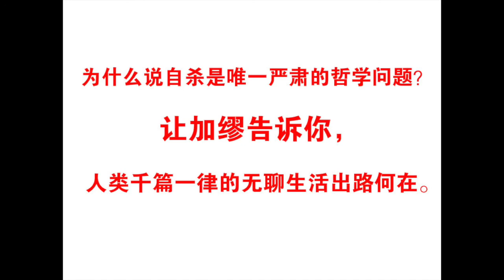人类千篇一律的无聊生活出路何在 。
音频文本在下方
「荒诞的人生值不值得活」

加缪是1957年获得诺贝尔文学奖的法国著名作家和存在主义哲学家，其哲学成就主要就在于创立了荒诞哲学，荒诞哲学思想具体体现在《西西弗神话》《反抗者》《局外人》等书中。尤其是《西西弗神话》一书，集中讨论了荒诞问题。

《西西弗神话》一开篇《荒诞与自杀》中就写道：“真正严肃的哲学问题只有一个：那便是自杀。判断人生值不值得活，等于回答哲学的根本问题。”（加缪的《西西弗神话》，沈志明译，上海译文出版社，2013年版，第4页）

的确，自杀是最值得关注的哲学话题。

古人寿命比较短暂，一般只有39岁，刚刚把后代培养成人自己就奔赴死亡了，而现代人寿命则大大延长，后代成熟之后自己才过了半生。

前半生上学、工作、恋爱、结婚、生子，日子是充满变化、值得期待并丰富多彩的，而后半生的生活方式已成定局，日子则几乎是千篇一律的：

“起床，有轨电车，办公或打工四小时，吃饭，有轨电车，又是四小时工作，吃饭，睡觉；星期一、星期二、星期三、星期四、星期五、星期六，同一个节奏，循此下去，大部分时间轻便易过。不过有一天，‘为什么’的疑问油然而生，于是一切就在这种略带惊讶的百无聊赖中开始了。厌倦处在机械生活的末端，但又是开启意识活动的序幕：唤醒意识，触发未来。未来，要么在循环中无意识的返回，要么彻底清醒。觉醒之后，久而久之，所得的结果，要么自杀，要么康复。”（同上，第13页）

我们每个人后半生的日程大都是如此：上班、下班，吃饭、工作、睡觉，一天又一天，一年又一年，循环往复，几乎没有什么变化。平常的日子我们浑浑噩噩、无知无觉，但突然有一天，我们可能会从这种无知无觉中惊醒，然后叩问自己的内心：我每天重复相同的生活、过着相同的日子，究竟有什么意义？当开始追问生命意义的时候，我们就和习惯的生活拉开了距离，这种距离就是一种疏远感，就是一种荒诞。

当感觉到这种荒诞之后，意味着我们已对重复的人生产生厌倦；当追问人生的意义之时，意味着我们已对荒诞的人生产生不满。

当这种厌倦和不满得不到纾解时，有的人可能会选择自杀来结束自己的生命。但是，自杀是对现实的一种逃避，它不是勇者所为。真正的勇者是像罗曼·罗兰所说的看透生活的真相而依然热爱生活者，真正的勇者是像西西弗那样面对无望的人生而依然微笑前行者。

  / Part 02
「西西弗的荒诞与反抗」
西西弗是古希腊神话中遭受诸神最严厉惩罚的人之一。

西西弗是科林斯的建立者和国王。宙斯掳走了河神阿索玻斯的女儿埃癸娜，河神到科林斯寻找女儿，知悉此事的西西弗告知了河神内情。

由于泄露了宙斯的秘密，宙斯气怒之下派死神押西西弗入地狱。

西西弗用计绑架了死神，致使很长时间没有人死去。

冥王忍受不了地狱的荒凉寂寞，便派战神把死神从西西弗的手中解救出来，西西弗被打入冥界。

在被打入冥界之前，西西弗嘱咐妻子不要埋葬他的尸体。到了冥界后，西西弗告诉冥后，一个没有被埋葬的人是没有资格待在冥界的，并请求给予三天时间告假还阳处理自己的后事。没想到，西西弗一看到美丽的大地、阳光就不愿再返回黑暗的地狱了。

西西弗又隐姓埋名在人间生活多年，最后被诸神押回地狱接受惩罚：每天要把一块沉重的大石头推到非常陡的山上，然后朝边上迈出一步，再眼睁睁地看着大石头从山顶滚落，西西弗又得重新推石头上山。如此周而复始，永无尽头。

人们看了西西弗的故事之后，大都认为他是一个被迫无奈的受难者，可加缪却认为西西弗是一个荒诞英雄。

首先，西西弗的命运是他自己选择的，尽管他遭受了严酷的惩罚，但他遵从了自己的意愿和想法去生活，他没有违背自己的良心，从这个角度上讲，西西弗是自由的。

其次，西西弗可能是幸福的。因为“幸福和荒诞是共一方土地的两个儿子，是难分难离的。”（同上，第130页）外人看西西弗的劳动毫无价值、毫无希望，但西西弗或许享受推石头上山的过程，他或许把推石头上山看作自己的事业、自己的使命。他或许为自己献身于事业而自豪，为战胜自己的命运而骄傲，“给他带来痛苦的，同时也造成了他的胜利”，“攀登山顶的拼搏本身足以充实一颗人心。应当想象西西弗是幸福的。”（同上，第131页）

加缪对西西弗的理解是别具一格、发人深省的。从加缪的视角去看西西弗，他确实是一位英雄。他每天面对推上山又滚下来的石头，没有逃避，没有畏惧，依然不怨不怒地重复劳作、负重前行，泰然自若地承担生活赋予自己的苦难，用蔑视和反抗的姿态对待生活的荒诞。

西西弗推石头上山的重复行为看似毫无意义，但是，他对这无意义的抗争本身是有着巨大的意义的：它显示了人对命运的姿态，显示了具有主体性的人的抗争。

人的幸福与否不在于生活是否充满荒诞，而在于我们对待荒诞的态度。如果我们能够勇敢地面对荒诞、反抗荒诞，荒诞也对我们无可奈何；如果我们把荒诞视作上帝对我们的恩赐而不是对我们的惩罚，荒诞的力量就会被大大消解。

西西弗的价值就在于用承受的方式反抗了荒诞，从这个意义上说，西西弗是一位当之无愧的英雄。

  / Part 03
「加缪荒诞哲学对人类的启悟」

荒诞与反抗，是加缪哲学的两大思想主旨。现实生活中无处不存在荒诞，人们无时无刻不被荒诞感所包围，只要人还活着，就会产生荒诞感。这种荒诞感所带给人的压迫、窒息、焦虑、痛苦和无奈，会让人对生命失去信心，对生活充满厌倦。于是有些人选择逃避，用各种各样的方式结束自己本该继续存在的生命，放弃了上帝给予他们的本应丰富多彩的人生。

根据世界卫生组织的统计，全世界每年大约有100万人死于自杀。自杀问题已经成为一个严重的世界性问题，在15～34岁人群中，自杀位列第一死因。2003年9月10日，被世界卫生组织定为“首次世界预防自杀日”。

自杀已经成为全世界公共卫生领域亟需解决的问题。这样严峻的社会现实迫使我们不得不思考这一问题：当我们面对人生的苦难、世界的荒诞时，应该如何自处？通过自杀寻求解脱？当然不是。

自杀是对现实的逃避、对挫折的屈服、对责任的放弃、对苦难的投降，是一种弱者的行为。人生的苦难、生活的荒诞，并不是上帝对人类刻意的惩罚，而是对人类的恩赐，它让人心存敬畏之心，它增长了人类生存的力量,使人变得更加强大。人只要尽自己最大的努力去经历自己的人生，去穷尽自己的人生，就是胜利，就是自我超越。

加缪对未来是绝望的，但他在绝望中找寻希望，鼓励人们勇敢地面对荒诞反抗荒诞。

反抗荒诞并不是完全消除荒诞，而是接受这种荒诞，并带着这种荒诞感去生活，带着人和世界之间的裂痕去直面生活本身，就像鲁迅所说：“真的猛士，敢于直面惨淡的人生，敢于正视淋漓的鲜血。”

加缪经由对西西弗神话故事的天才阐释，将卡夫卡对命运的洞察变成一种以接受命运为前提的对命运的挑战。

他不否认象征命运的石头最终是要滚下去的，但他却看到了西西弗照样将石头推上山的那一面。如果说生命的结果即死亡就像那块滚山下的石头，那么生命的意义就在于推石头上山的过程中，在于向死而生的生活和创造中。这就是加缪带给人们的生存思考，也是加缪哲学的精华所在。

【本期话题】你如何看待自杀问题？欢迎在评论区留言。